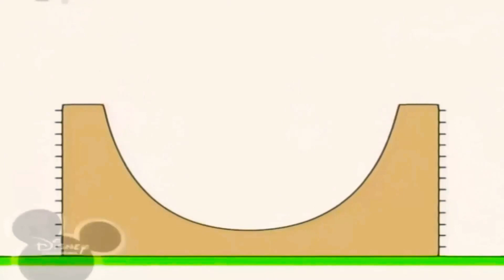5 листопада 2020 р.